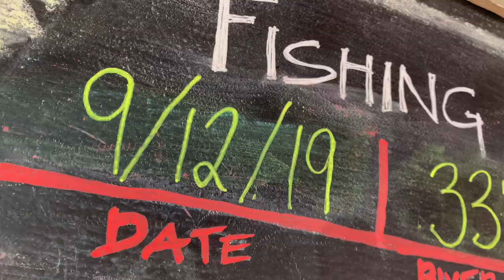A to 3 - Fly Fishing the Bighorn River - Augie Hurst Vlogs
During our second full day on the Bighron River, our group of six guys decided to spend the entire day floating from Afterbay to the 3 mile access.